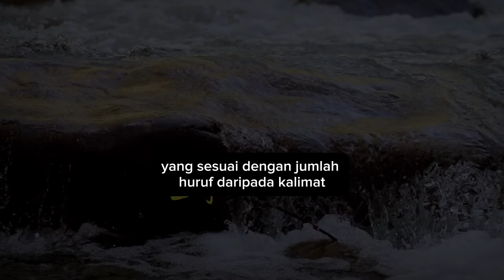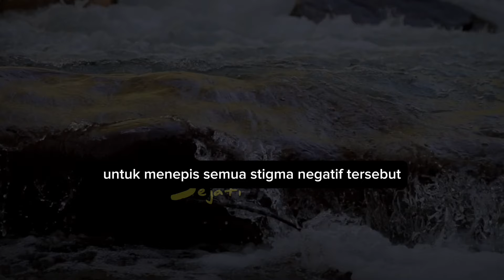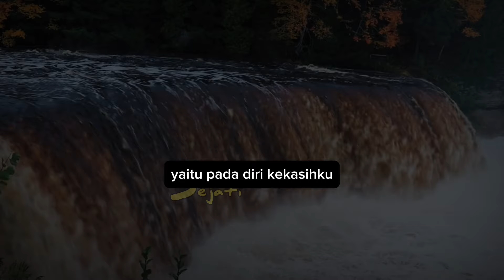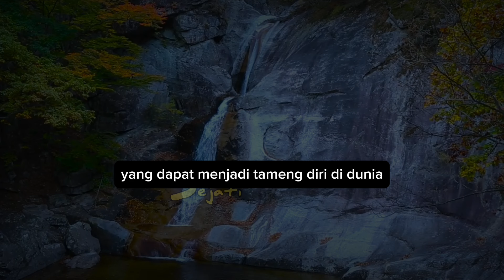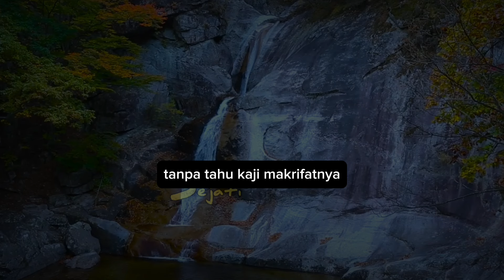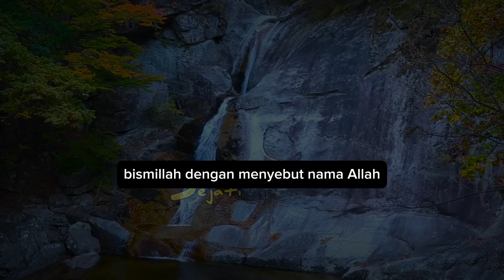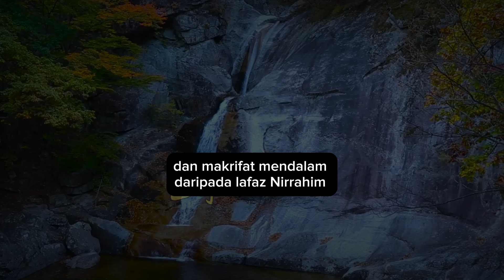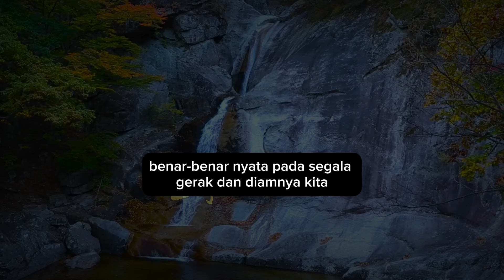ILMU LANGKA MAKRIFAT BISMILLAH || Mencegah Kemiskinan, 70 Bala Dan Keluasan Rezeki